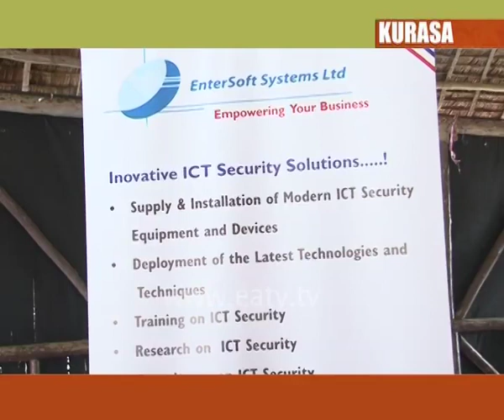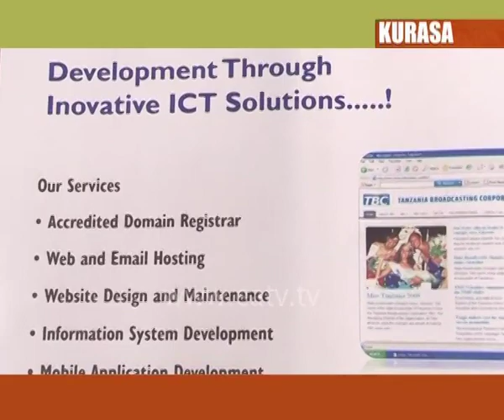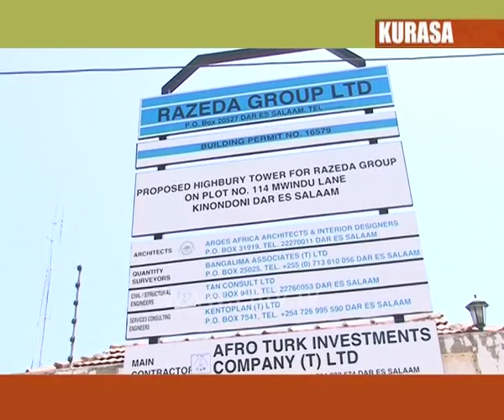Kurasa, 18 Dec 2013